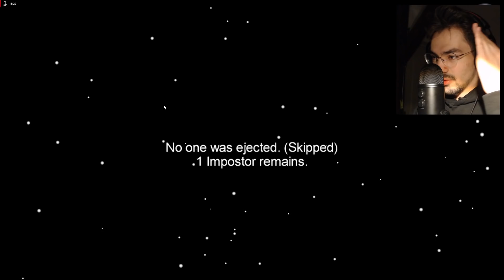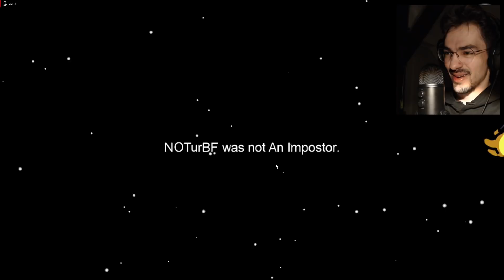ASMR : la PIRE game du MONDE sur AMONG US ! 😡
Yo ici Gros Patapouf Asmr et aujourd'hui sur among us dans laquelle je suis dans la pire game du monde.
Likez si vous voulez un autre épisode :)